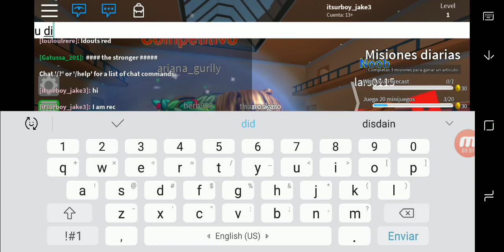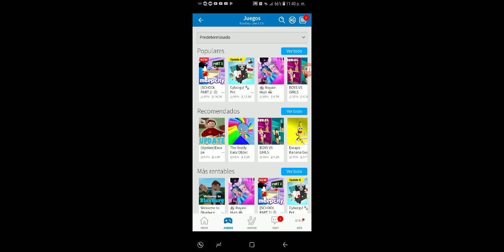Playing epic mini games boring